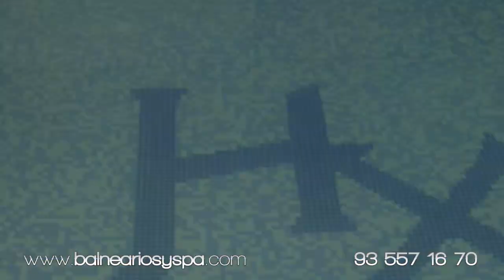Balneario de Montanejos - HotelL Xauen *** en Castellón - Balneariosyspa.com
El Centro Termal de Montanejos es uno de los más modernos de Europa, estando dirigido por un prestigioso equipo médico. En combinación con el Hotel Xauen, a 50 metros del balneario, Montanejos, ofrece una perfecta combinación de turismo de salud y naturaleza, pues su situación dentro de la comarca, el Valle de Míjares,  le permite realizar otras actividades lúdicas y de aventura relacionadas con la montaña.

El Hotel Xauen, totalmente reformado se encuentra a tan solo 50 m. del balneario, de ambiente familiar ofrece una variada y cuidada cocina tradicional. Restaurante (comidas tipo menú), cafetería, terraza, salones. Zona Spa.  Habitaciones recientemente reformadas con baño completo, secador de pelo, teléfono, aire acondicionado, calefacción y TV, y algunas con terraza. No se aceptan animales.